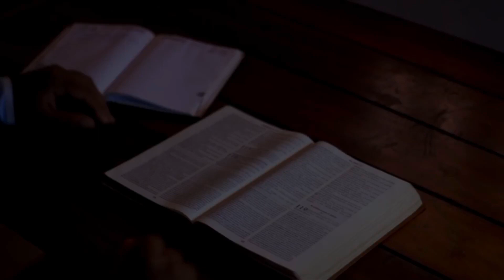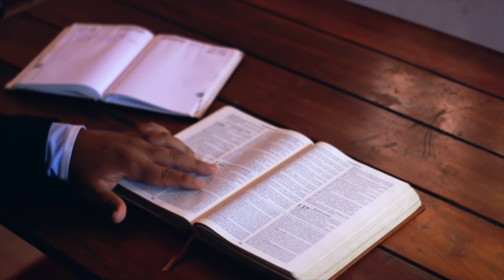Prophetic Word July August September 2020 thedetoxprophet ~ Prepare Now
Prophetic Word July August September 2020 Prepare Now. Get ready to enter into a season of preparation ~ plan for your winter during the summer.

Scripture Reference:
Colossians 3:1-2

Postal Mailing Address:
Dr. N.E. Bazemore
c/o Church Of God Ministries
Stevenson, Maryland 21153